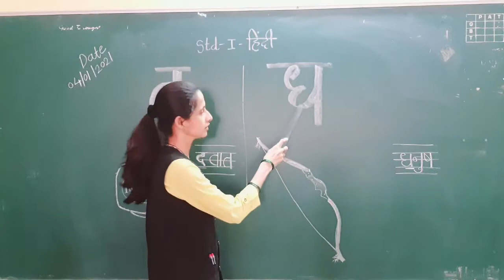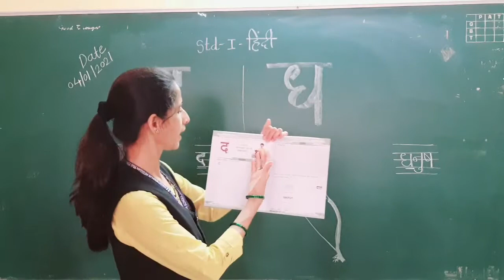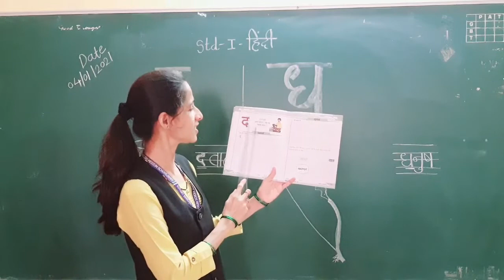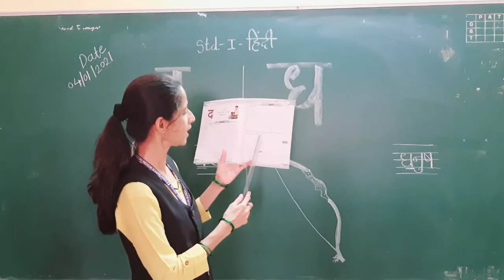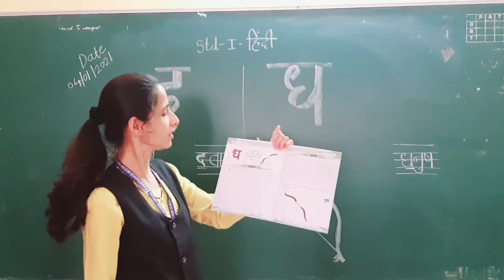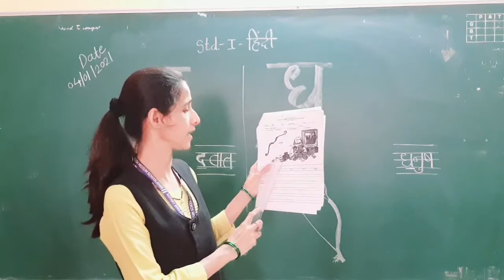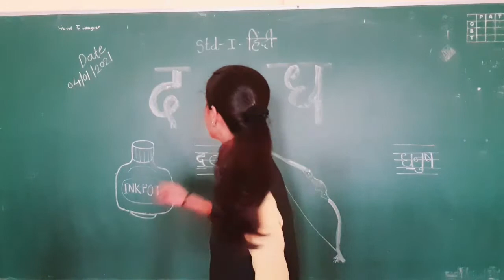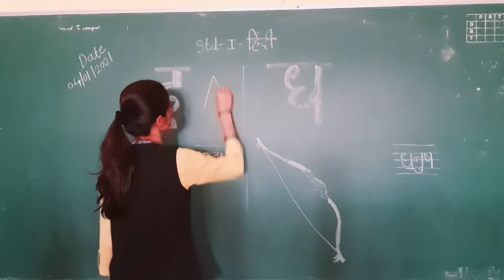Std - I Subject - Hindi